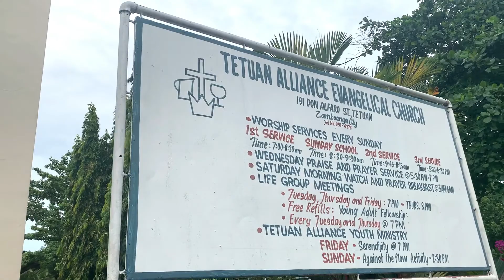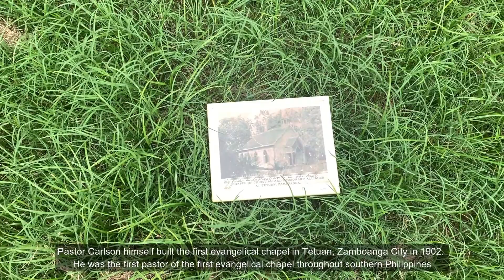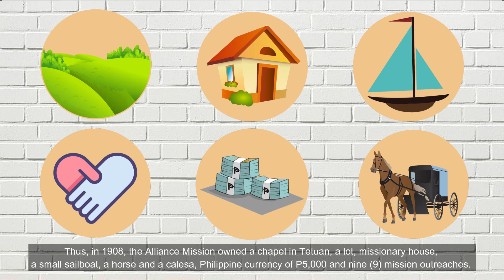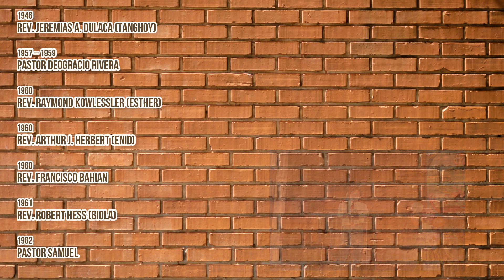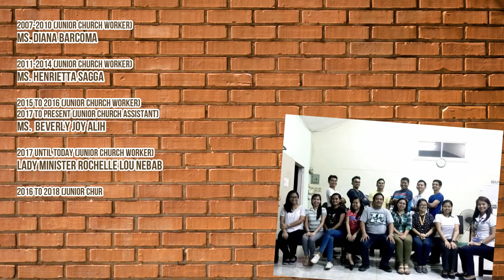Tetuan Alliance Evangelical Church History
The God of the early Missionaries, Pastors and Lady Workers who pioneered missions work in the Philippines is the very same God of Tetuan Alliance Evangelical Church today. Their committed lives, devotions, sacrifices, zeal and enduring spirit are today the living monuments of our CAMACOP people. They exemplified yielded lives for the Master’s use that brought about wonderful results beyond our wildest dreams.